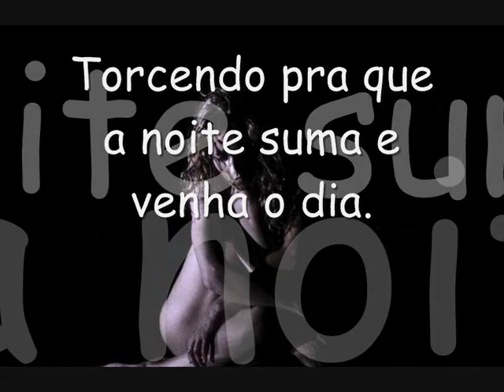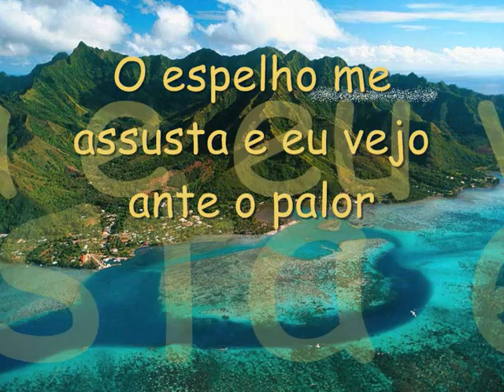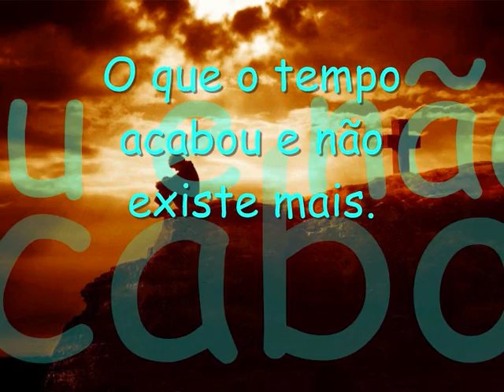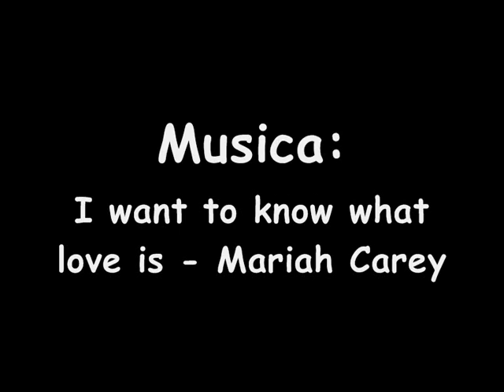Solidão - Nizardo Wanderley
Esse soneto fala por sí só, pois solidão é pensar que existe o que não existe mais... E por mais que nos sintamos preenchidos, em algum lugar no tempo e no espaço, nossas almas sentirão um enorme vazio oriundo do nada, sem "porquê', sem razão...